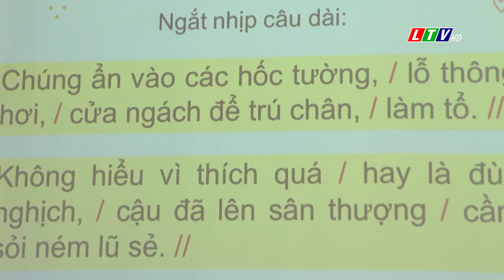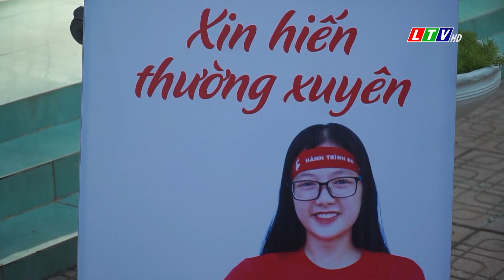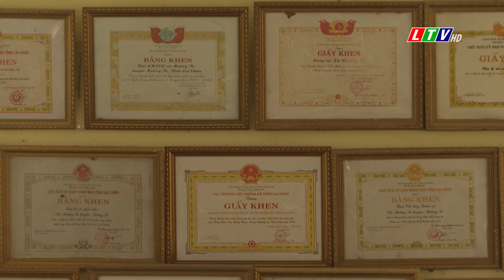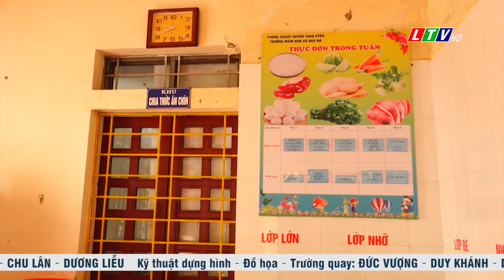Tin tức thời sự Lai Châu trưa, ngày 23/05/2023